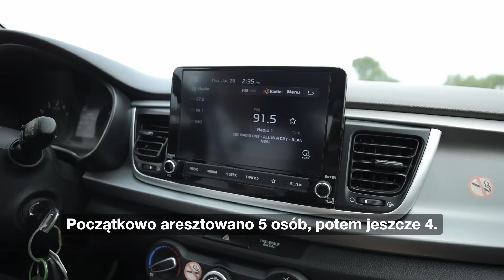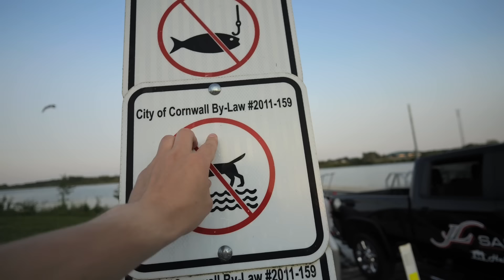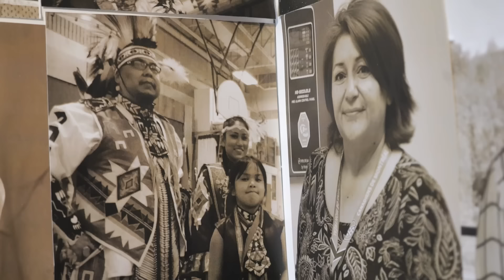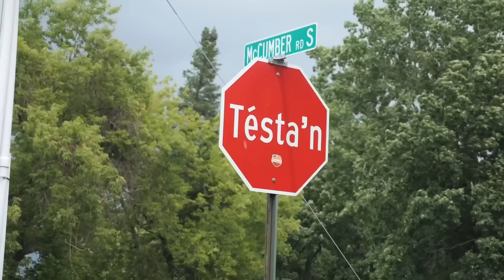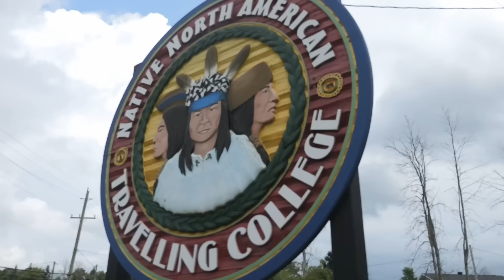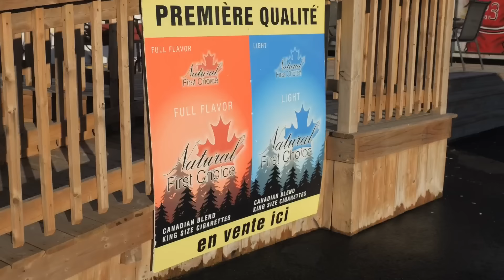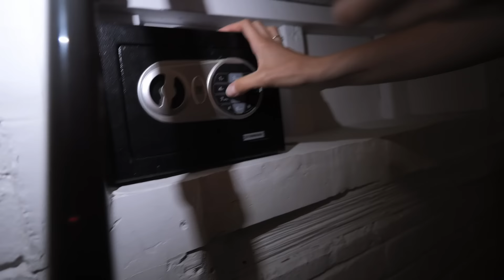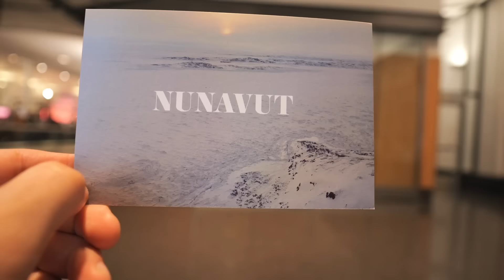Dlaczego nie wpuścili nas do USA?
Jak wygląda granica USA i Kanady? Dzisiaj przekonamy się o tym na własne oczy.
Opowiemy Wam dlaczego nie mogliśmy podróżować po Ameryce oraz odwiedzimy Rezerwaty Pierwszych Narodów.